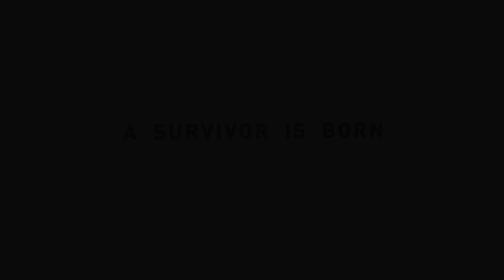Tomb Raider Definitive Edition }{ pt10 gameplay finale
Played and captured on Xbox One X